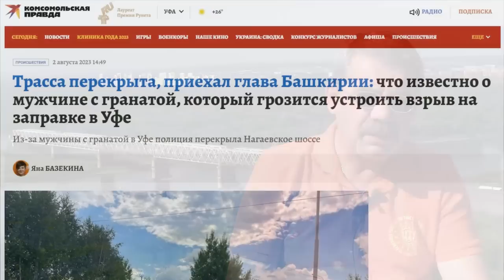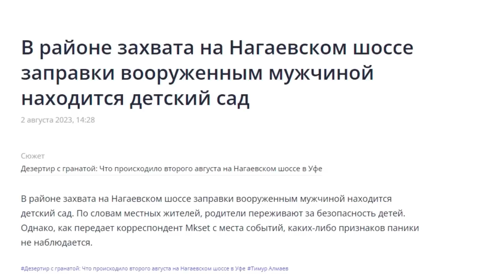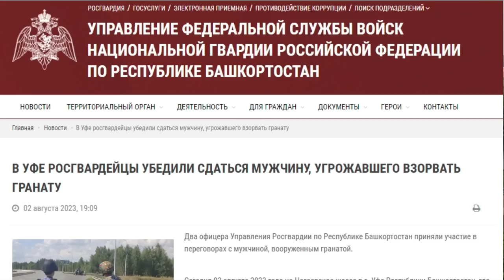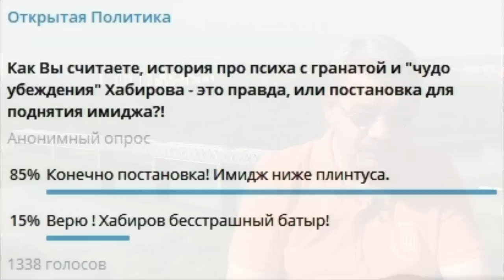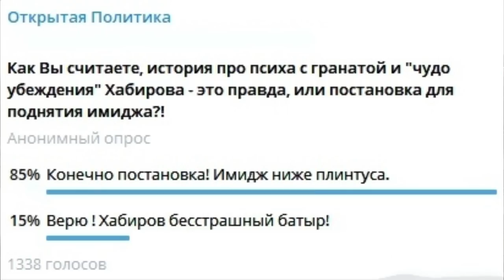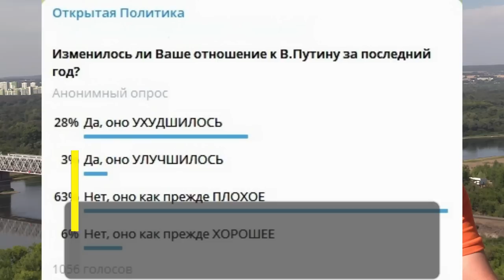"Подвиг Хабирова", или скверный спектакль?" "Открытая Политика". Выпуск - 518. 05.08.23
Хронометраж выпуска:
00:18 - Хабиров "суперхироу"?!;
09:35 - Жгут военкоматы по указке мошенников?!;
11:53 - Путин и Бастрыкин точно помогут?!;
12:59 - Штаб - решение всех проблем!;
14:18 - "Ведомственное враньё";
16:50 - Кому - засуха, а кому - дождь золотой!;
17:53 - Одобрение взметнулось вниз;